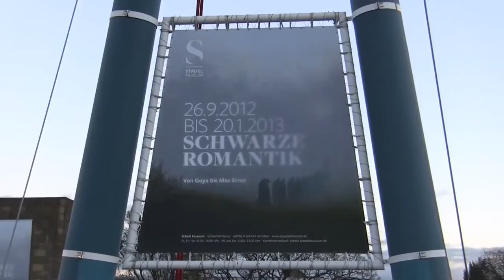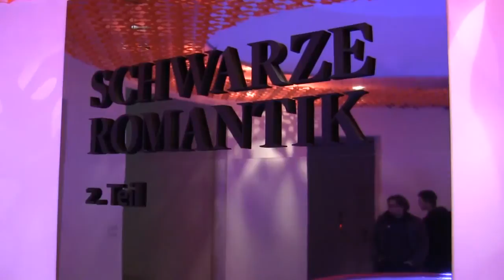Schwarze Romantik: Von Goya bis Max Ernst - Ausstellung im Städel, Frankfurt (dark romanticism art)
Impressions of the exhibiton "Black Romanticism: From Goya to Max Ernst" from 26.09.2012 to 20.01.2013 at the Städel Museum, Frankfurt am Main... read more in German:

Impressionen der Ausstellung "Schwarze Romantik: Von Goya bis Max Ernst" vom 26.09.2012 bis 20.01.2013 im Städel Museum, Frankfurt am Main.

In der Geisterbahn der Kunstgeschichte: Seit dem 18. Jahrhundert frönen Maler der Lust am Abseitigen und Abgründigen. Diese Traditionslinie des Makabren zeichnet das Städel Museum schaurig schön mit 200 Werken bis zum Surrealismus nach.